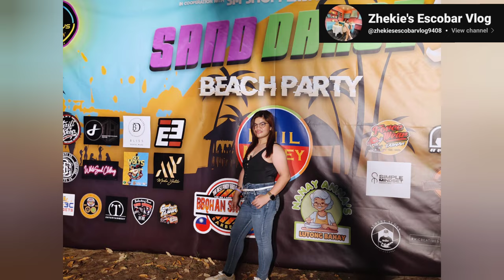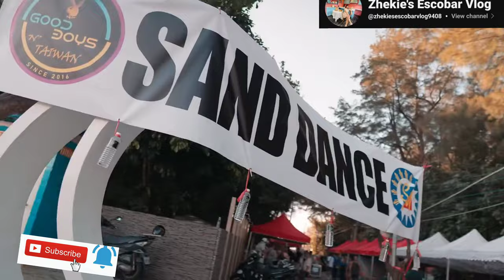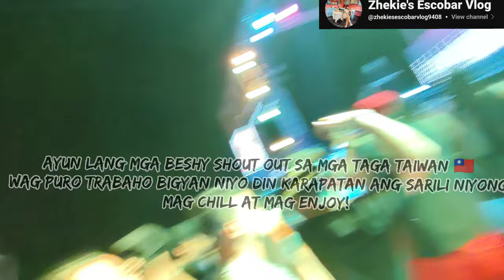SAND DANCE .5 BEACH PARTY TAIWAN🇹🇼 || DISCO PARTY BY: Zhekie's Escobar Vlog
Hello mga Beshy 😍 magandang Buhay sa ating lahat .Ako po si Hezequiel aka Zhekie's Escobar Vlog 💟 Kamusta po kayo , Ginawa ko ang videong ito upang magbigay INSPIRASYON sa kapwa ko OFW nsaan man po kayung bansa Ngayon , saludo po Ako sa inyo.😍💗 Patuloy lang tayong Lumaban sa hamon Buhay ano man pagsubok makakayanan po natin. Wag tayong mawawalan ng pag asa, Minsan may time talGa na mararamdam natin Ang lungkot at hirap . Gamitin lng nating inspirasyon ang lahat ng hirap na ating nararanasan sa kasalukuyan,Gamitin nating motivation pag mamahal sa ating Pamilya, Magpa tuloy lng Tayo sa ating nasimulan . Patuloy na magsumikap..Balang araw lahat ng hirap natin , sacrifice ,lungkot pagud at pag titiis ay magbubunga din po ito sa atin ng kaginhawahan., Basta mag tiwala lang tayo sa itaas... Kung ano man ang kalagayan natin ngayun sa buhay, Kahit pa gaano ka'hirap, Basta samahan lang natin ng pag sisikap, Higit sa lahat panalangin at pag titiwala sa Panginoon Diyos,. Walang imposible sa itaas,☝🏻☝🏻 Kay LORD Hindi madali ang pagiging Isang OFW . alam nating lahat po iyon at Hindi tayu habang Buhay nandito sa ibang Bansa. Nag iiwan ng kasabihan ! Patuloy tayong magsumikap para ating PANGARAP .

Join Membership

 Love Lots ; Zhekie's Escobar Vlog

 •Gear; •Camera Used: Asus Zenfone
 •Pic Editing : PicsArt
•Editing App. Used : Kinemaster

***CREDIT TO MOST RESPECT PLEASE DO NOT FLAG MY CHANNEL ***

Credit to all DJ :

TAIWAN MUSIC BAND

🔔We strive to find the best and most enjoyable music for you guy's . We hope to make your days more beautiful with the music we share ! Peace love and feel the music. ✓ Photos and music in their position. ✓ This video is completely made by fans. I will remove it carefully.